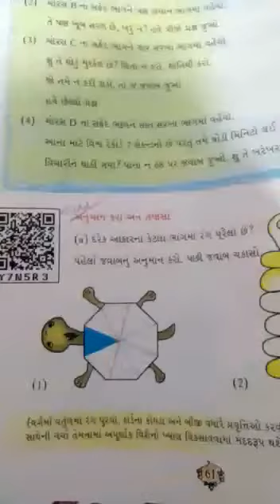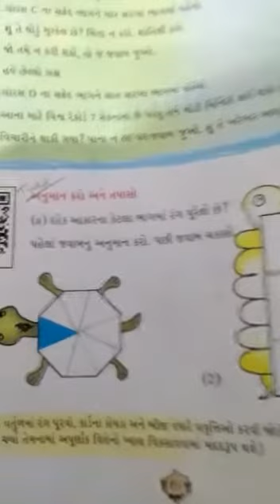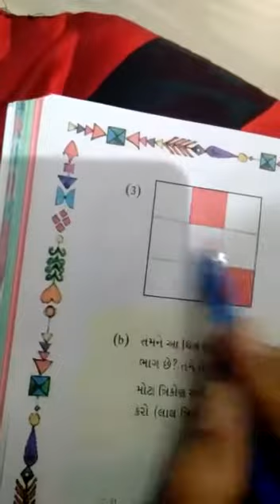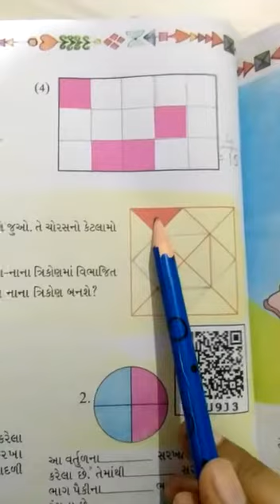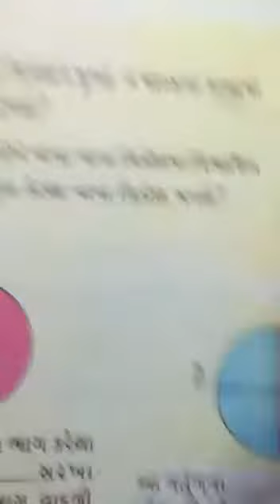STD :- 5 GUJ. MED. SUB. :- MATHS DT :- 18-08-2021